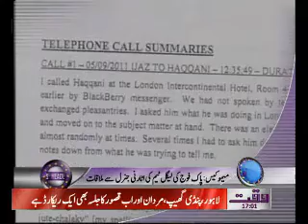Waqtnews Headlines 05 00 PM 20 December 2011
Waqtnews Tv News Package Waqtnews Headlines 05 00 PM 20 December 2011